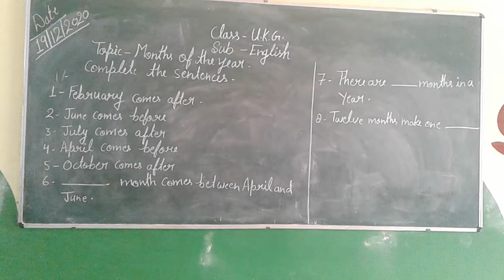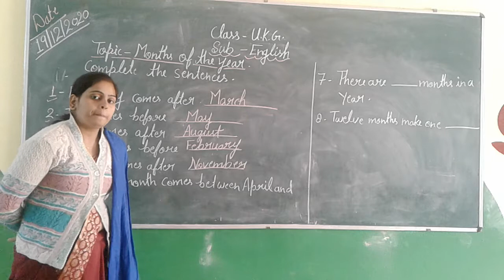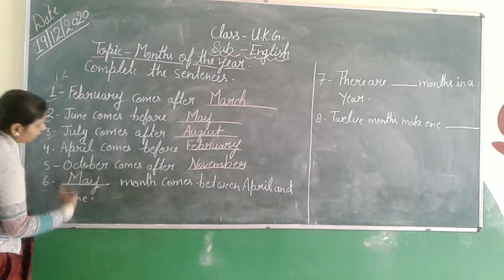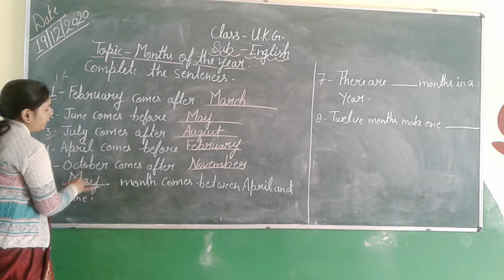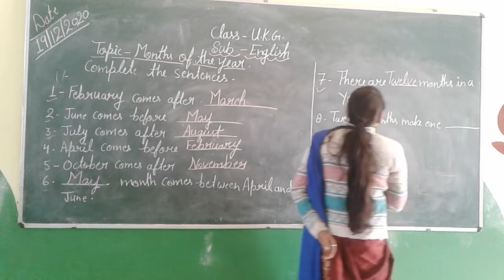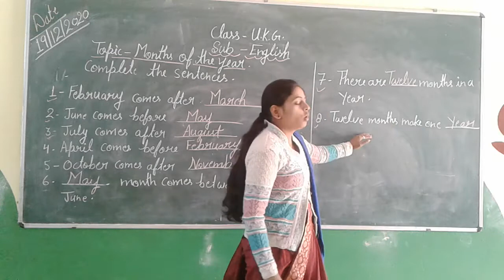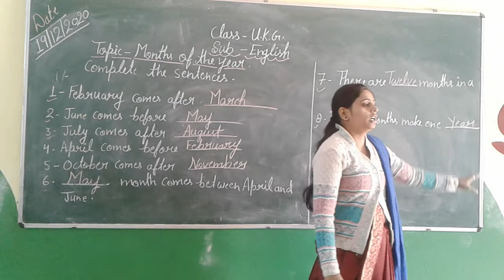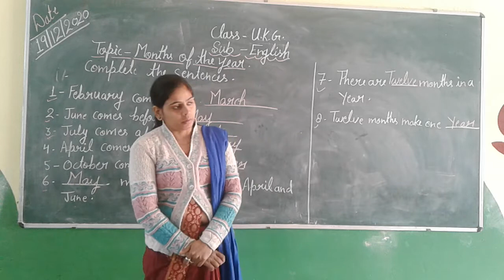class ukg English Month of the year